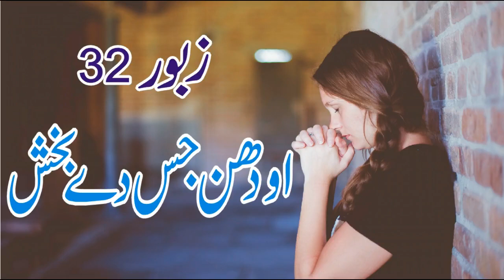OH DHAN JIS DY | OHH DHAN JIS DY BAKHSHY | ZABOOR 32 | O DHAN JIS DY BAKSHY GYE | PSLAM